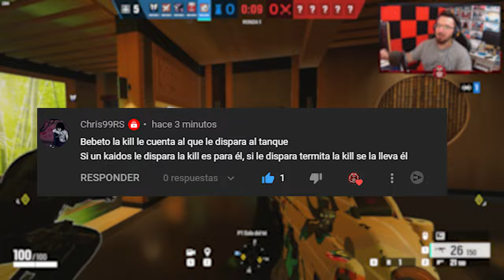JUGANDO en el PEOR MAPA de R6 | Vector Glare | Caramelo Rainbow Six Siege Gameplay Español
✅ JUGANDO en el PEOR MAPA de R6 en este Gameplay de Rainbow Six Siege español en Vector Glare.